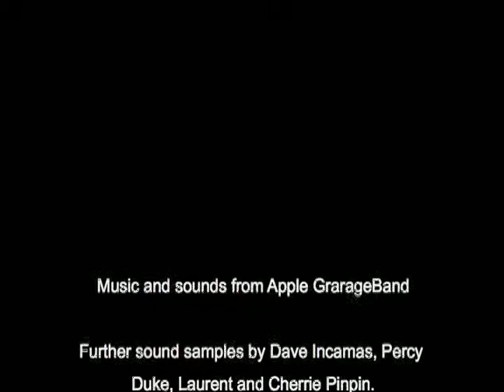Access Liberty Sailing event, 2006 FESPIC Games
What starts off as a magnificent sunny day for sailing becomes a battle with the weather while trying to outsmart the others racing to the finish line. What a thrill! The Access Liberty performed beautifully in the sudden squall, kudos to Aussie designer, Chris Mitchell.

Sailing is the newest sport to be included in the 2006 FESPIC Games, Malaysia. Newbie to experienced disabled sailors from Asia and the Pacific race with the Access Liberty and Access 2.3 in the waters off Port Dickson. These keelboats were provided by the Access Dinghy Sailing Systems. Kind assistance was provided by IFDS in cooperation with Sailability World, Sailability Singapore and the Singapore Disability Sports Council.

Photos by David Staley. Video created on a PowerBook G4, using iMovie, Music and sounds edited on Garageband. Further sound samples by Dave Incamas, Percy Duke, Laurent